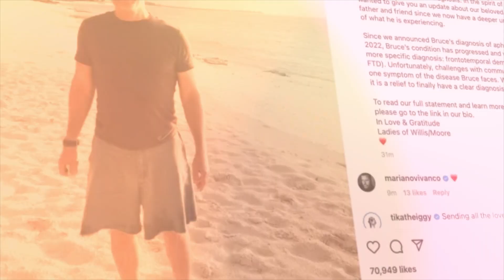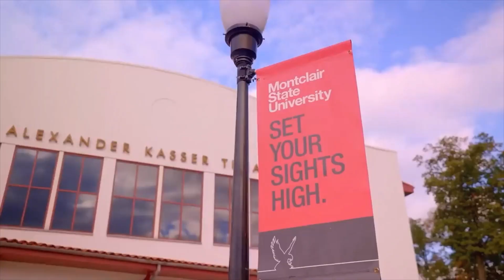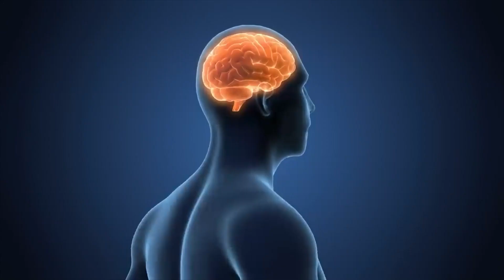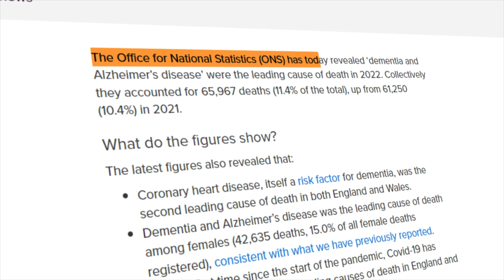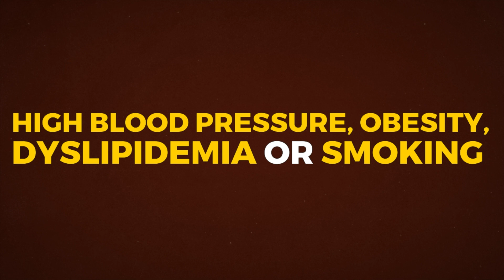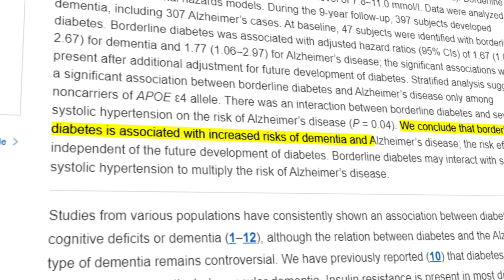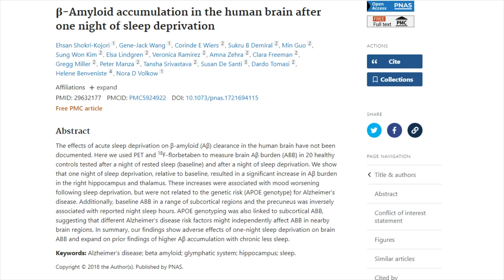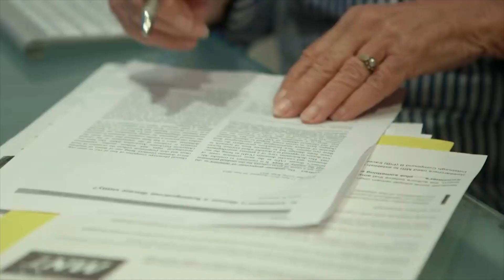AVOID 🚨 These 4 Habits CAUSE DEMENTIA | How To PREVENT Memory Loss | Bruce Willis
What would you do to keep your dearest memories alive?
If there was one thing legendary actor Bruce Willis wanted to do in his life, it was to always be there for his children. Come hell or high water.
But in 2023, his family revealed one devastating illness that Bruce could not escape.
"the actor has been diagnosed with something called the frontotemporal dementia"
"The outcome of this is always death. Always death? Always death."

What are the early signs of dementia?
And is there anything you could do to prevent it?

Today, we will reveal four detrimental daily habits that cause dementia and some simple, yet powerful changes you can make in your lifestyle today that will reduce your chances of developing dementia when you least expect it.

🚨These 4 Daily Habits CAUSE DEMENTIA - GUARANTEED | How To Prevent Memory Loss | Bruce Willis

Inspired by Dr Carlos, Dr Sten Ekberg, and Gravity Transformation.

Inspired by Preventing Dementia: Expert Tips From A Doctor!

Inspired by Bruce Willis’ wife, Emma, gives health update: ‘Hard to know’ if he’s aware of his condition

Inspired by Top 10 Foods That DESTROY Your HEART

Inspired by 9 Foods that Clog & Unclog Arteries

Inspired by EARLY SIGNS OF DEMENTIA | HOW TO PREVENT DEMENTIA AND ALZHEIMER? BRUCE WILLIS'S MENTAL DISEASE

Inspired by 7 Superfoods With Anti-Inflammatory Benefits I Can't Live Without Them In My Kitchen